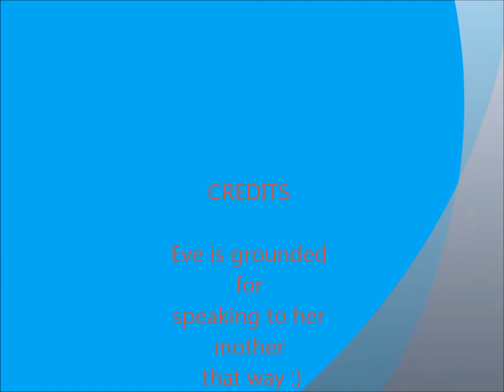Mrs. Zayn Malik~ AGSM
Eve is obsessed with 1D and she has a crush on Zayn Malik